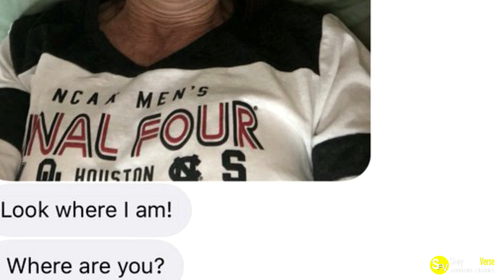This Mom Forgot To Hide In Her Selfie To Her Daughter And How The Teen Exposed Her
In this video, we'll be talking about a Mother who forgot to hide in her selfie with her daughter. The daughter, who is a teen, took the photo and exposed the mother on the internet. We'll be discussing the aftermath of this incident and how it can happen to anyone.

If you're a Mom and you've ever forgotten to hide in your selfie with your kids, you'll want to watch this video! It's an important lesson that can be applied to any situation where you might need to protect your privacy. Just like this Mom, it's important to be aware of your surroundings and take appropriate steps to protect your privacy!